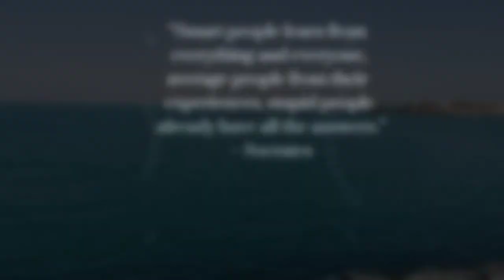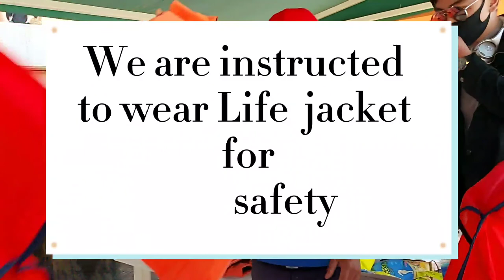Bow Ride Experience. Vlog 3. Salmiya Marina Beach😍🥰🚣🚣.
Row Ride Experience. Vlog 3. Salmiya Marina Beach😍🥰🚣🚣.
information: Salmiya ( Marina Beach)
for Payment information and other details join me in My instagram.

And Sharing .

Live Your Life With Many Goal, and Make it Worth Living.

Go Vegetarian. Save Animals. Respect  Parents.
Be Patriotic.